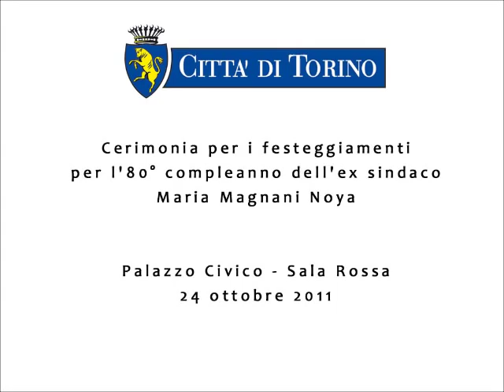In Sala Rossa gli 80 anni di Maria Magnani Noya , primo Sindaco donna di Torino